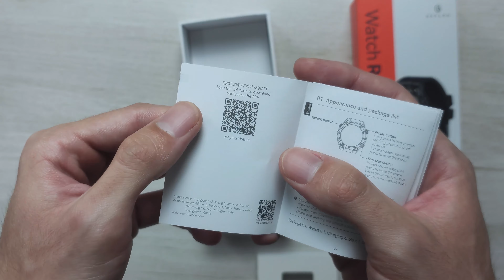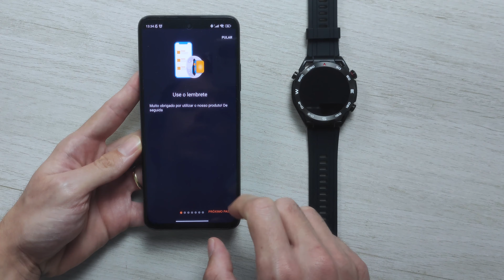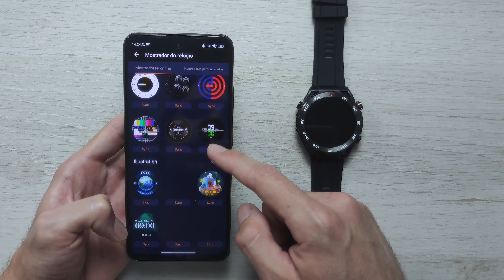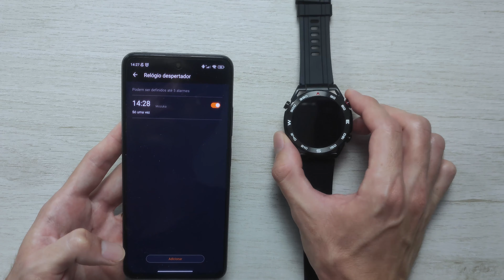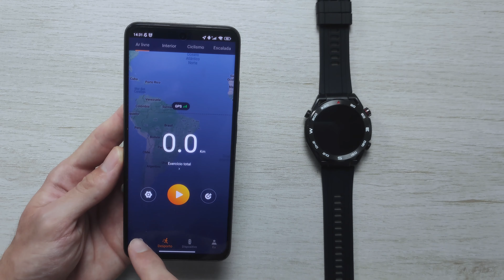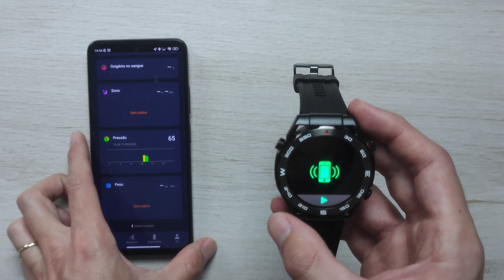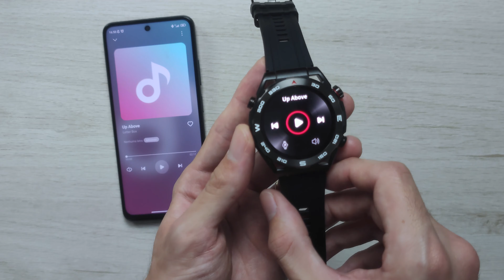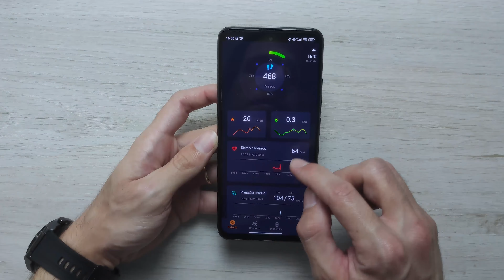Haylou Watch R8 Unboxing e Review Completo!! O MELHOR da marca HAYLOU, vale a pena Comprar?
(00:00) Introdução
(00:37) Unboxing
(02:26) App
(08:58) Detalhes do Smartwatch
(13:23) Controlador de Música
(14:06) Assistente de Voz
(14:49) Teste de Ligação
(15:49) Como fica no Pulso
(16:12) Testes
(16:37) Teste de Treino
(17:15) Bateria
(17:27) Minhas impressões